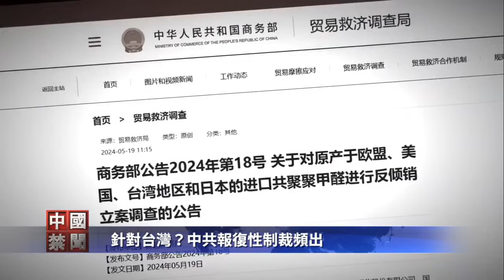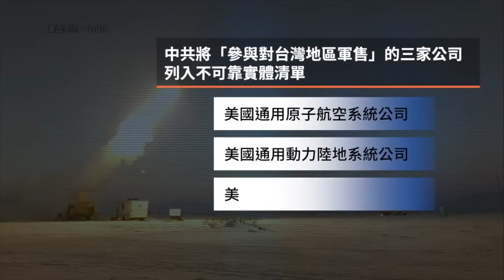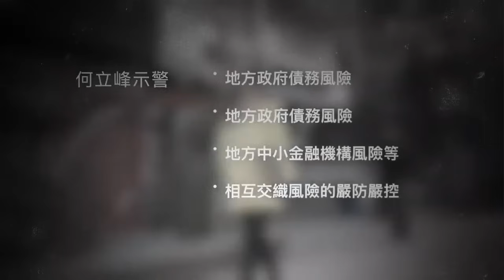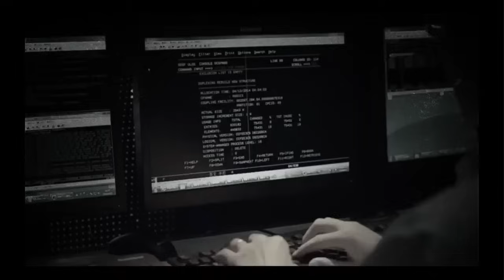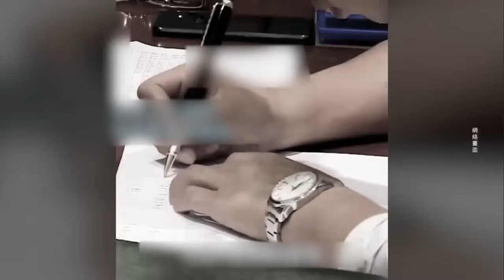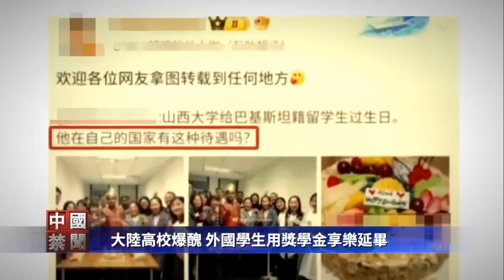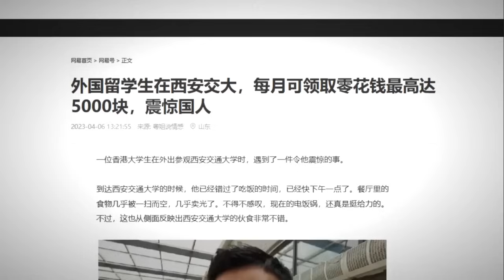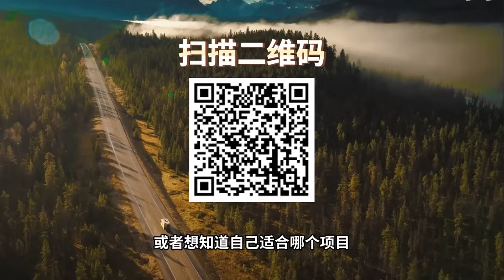中共嚴打炫富，多名百萬粉絲網紅被封號；涉共諜案，英前陸戰隊員陳屍公園；中共嚴防系統性金融風險，專家解讀；欠薪潮裁員潮席捲全中國；針對台灣？中共報復性制裁頻出【 中國禁聞 】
我们频道中一直有关注移民的朋友，其中想移民美国的朋友是不少的。

美国作为全球唯一的超级大国，它的教育、经济、科技水平在全世界独领风骚，很多家长都想让孩子在美国接受最好的教育，毕业后能留在美国的高科技企业里工作。

但是想通过留学的方式留在美国的难度非常大。毕业后首先要获取OPT资格在美实习，之后顺利的话找到愿意担保的公司获取工签，再之后的幸运儿可以尝试抽签才有获得绿卡的机会。

但很明显通过抽签获得绿卡的概率太低。条件允许的话还是要考虑比如EB5投资移民、或EB1A杰出人才等常规移民途径更为妥当。

当然如果想了解其它国家的移民途径，比如加拿大、英国、日本、希腊，也可以扫码联系这家跨境服务机构，他们拥有三十年的服务经验，提供从签约到落地安家的一条龙服务。

移民是一个系统工程，需要提前做好长期的规划。大家有需求的话，可以联系他们多多了解最新的资讯。

中共嚴打炫富 多名百萬粉絲網紅被封號
涉共諜案 英前陸戰隊員陳屍公園
中共嚴防系統性金融風險 專家解讀
欠薪潮裁員潮席捲全中國
針對台灣？中共報復性制裁頻出
大陸高校爆醜 外國學生用獎學金享樂延畢業